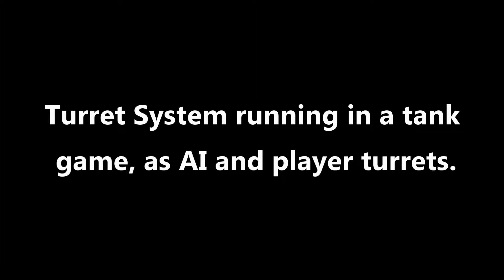Turret System - Tank Game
Turret System's projectile turrets in action, in a tank game.